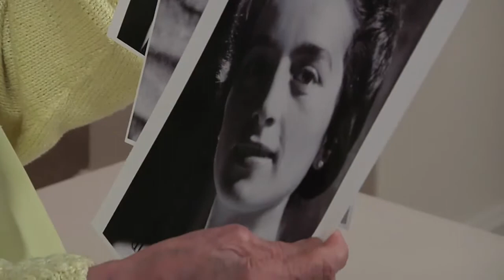Historias del viejo y querido Teatro de la Universidad de Concepción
Junto a las actrices Yoya Mora y Gloria Varela, socias fundadoras del TUC, recordamos los tiempos de gloria de este teatro universitario.